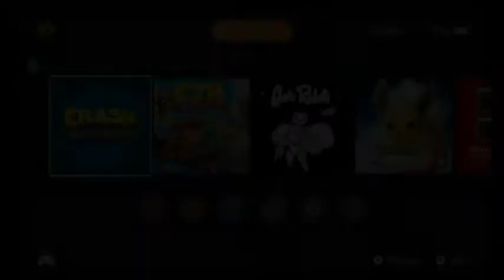Crash Bandicoot N. Sane Trilogy (Crash Bandicoot) Part 1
Might as well get started on Crash Bandicoot N. Sane Trilogy since I'm already doing CTR:NF.